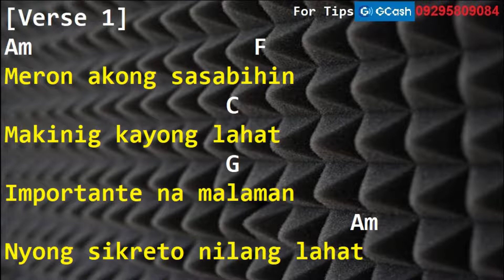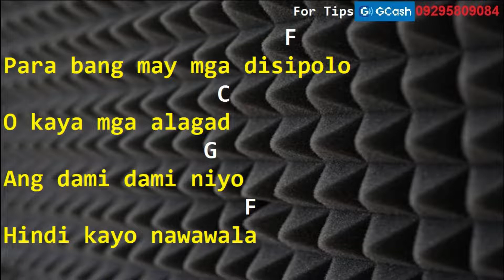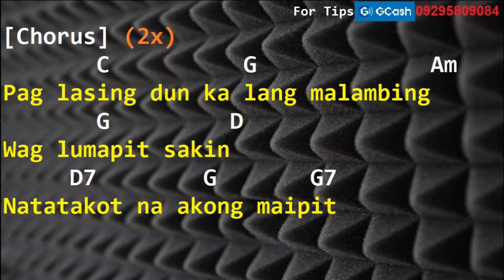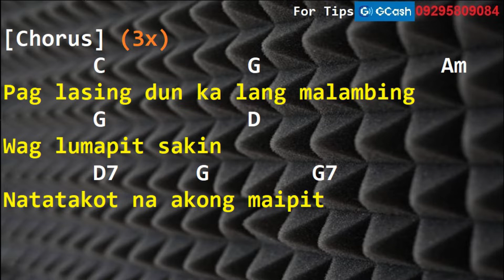Mayonnaise - Kapag Lasing Malambing (Drums Only, Lyrics, Chords)